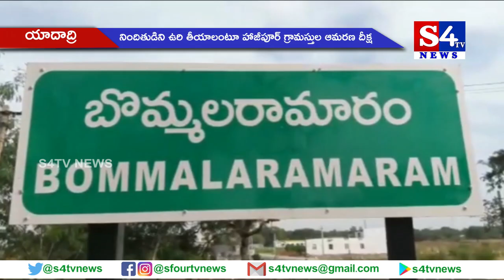నిందితుడిని ఉరి తీయాలంటూ హాజీపూర్ గ్రామ‌స్తుల ఆమ‌ర‌ణ దీక్ష.